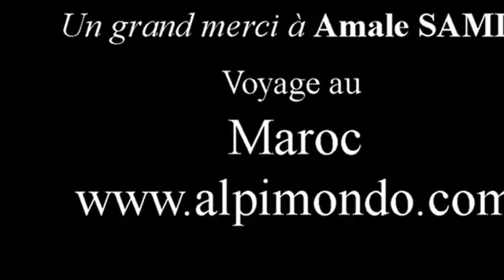Maroc : Igharghar, le murmure du ruisseau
La vidéo des grands espaces de liberté et de vie au Maroc...En repérage pour préparer le voyage qui en découle et qui est visible sur notre site...